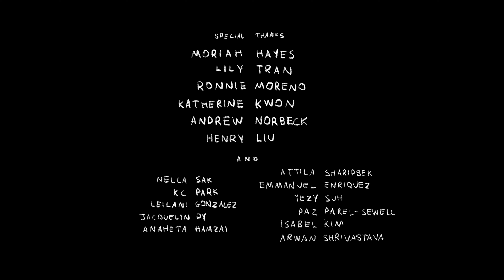"Weathered" by Patrick Jang - 2024 Spark Award Nominee